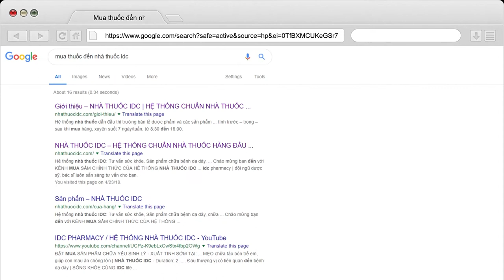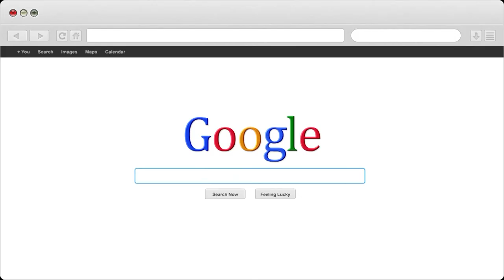Tác dụng của sâm maca trong vấn đề tăng cường chức năng sinh lý | Nhà Thuốc IDC Pharmacy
1- Nhà Thuốc IDC 81-A9 Hồng Mai, HBT, Hà Nội
2- Nhà Thuốc IDC 167 Bạch Mai, HBT, Hà Nội
3- Nhà Thuốc IDC 258 Khương Trung, Thanh Xuân, Hà Nội
4- Nhà Thuốc IDC CT2B Huyndai, Hà Đông, Hà Nội
5- Nhà Thuốc IDC Nam Hồng, Đông Anh, Hà Nội
6- Nhà Thuốc IDC Dục Tú, Đông Anh, Hà Nội
7- Nhà Thuốc IDC Xuân Nộn, Đông Anh, Hà Nội
8- Nhà Thuốc IDC An Đà, Đặng Xá, Gia Lâm, Hà Nội
9 – Nhà Thuốc IDC 15/5 Phạm Ngũ Lão, Tp Trà Vinh
10- Nhà Thuốc IDC 84 Nguyễn Văn Trỗi, Tp Nam Định
11- Nhà Thuốc IDC 132 Nguyễn Công Trứ, Tp Ninh Bình
12- Nhà Thuốc IDC Đông Sơn, Tp Thanh Hoá
13- Nhà Thuốc IDC Thạch Lựu, Thạch Hà, Hà Tĩnh
14- Nhà Thuốc IDC 12 Nguyễn Thị Duệ, Tp Hải Dương

Người Chịu Trách Nhiệm Chuyên Môn Về Dược Của Cơ Sở:
Họ và Tên: Phùng Thị Chính
Trình Độ Chuyên Môn: Dược Sỹ Đại Học
Chứng Chỉ Hành Nghề Dược Số: 01156/HNO-CCHND do Sở Y Tế Hà Nội Cấp Ngày 30/09/2013